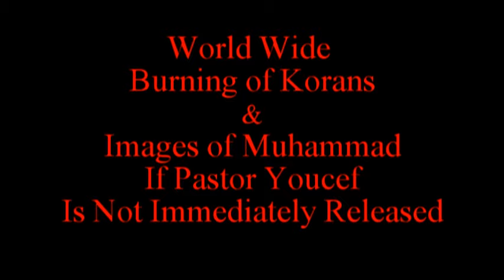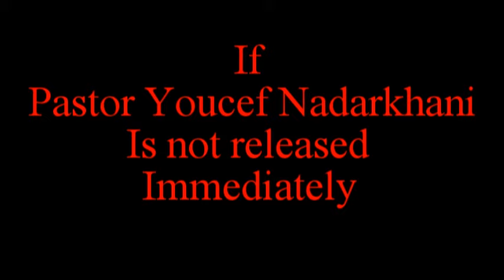World Wide Burning Korans and Muhammad if Pastor Youcef is not released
Stand Up America Now with Dr. Terry Jones is calling for the world wide burning of Korans and images of Muhammad if Pastor Youcef Nadarkhani is executed and not immediately released. The Iranian government has issued an execution order for Pastor Youcef because he is a Christian and will not convert to Islam. The time of doing nothing has got to come to an end. We call citizens around the world to burn Korans and images of Muhammad publicly if Pastor Youcef is executed and not released! We can not afford to continue to coward down to Islam any longer. Today Pastor Youcef's life hangs in the balance, tomorrow it could be you!